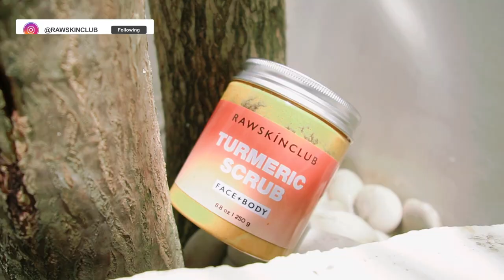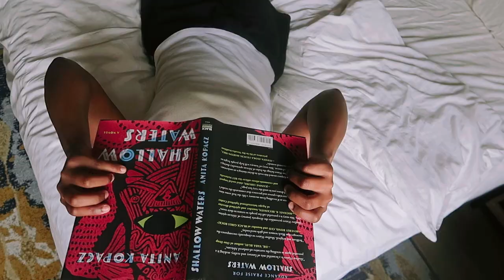I Moved Back To Bali + A Day In The Life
hi guys!

Liked this video? Your love + support is what helps keep me and this channel going. Thank you!

Bria

WATCH MY LAST VIDEO HERE:

I use Airbnb to stay at some of the most unique homes around the world! Here's an invite with $32 off a home booking of $68 or more and $12 off an experience of $45 or more